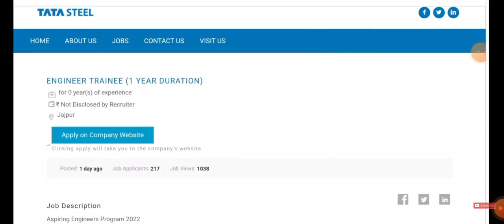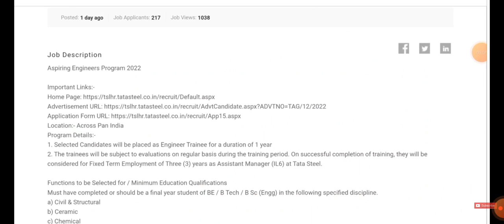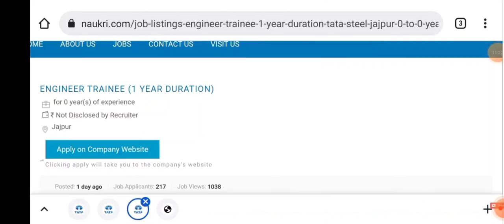Tata Steel Fresher Engineer Recruitment in April 2022 I All B.E/B.Tech Eligible I Engineering Jobs